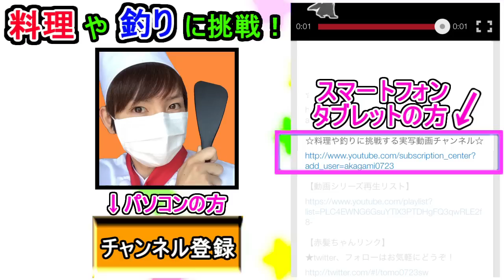【マインクラフト実況】MODで遊ぼう！Part30 【赤髪のとも】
MOD実況Part30突破です！
「ヘリMOD編　第2回」

熱い！空中戦！

～出演～
赤髪のとも、よっぴ～(鳥)、wato、show

【ヘリMOD編使用MOD　MCヘリコプターMOD】